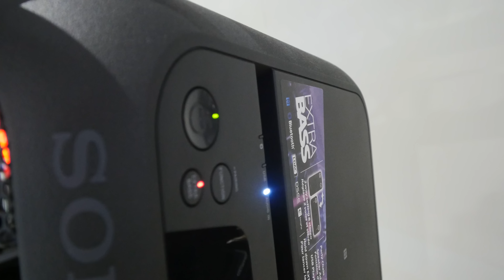Sony GTK-XB7 Bluetooth Disco Hangszoró bemutató videó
Sony GTK-XB7 egy nagyobb méretü de 100.000 Ft olcsó érdekes Hangszoró. Remek hangal és jo Disco effektel jár. Több hangszorót ösze is lehet csatlakoztatni és a fényeket is vezérelni. Az IFA 2016 kiállitáson lett ez a videó felvéve Berlinben.